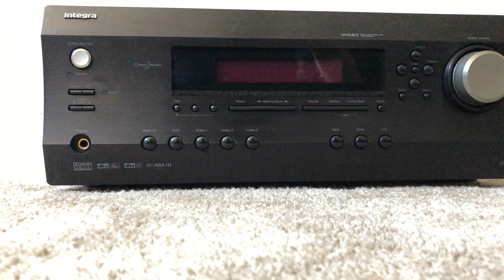How to Factory Reset Integra DTR-4.6 5.1 Home Theater Surround Receiver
How to Factory Reset Onkyo Integra DTR 4.6 5.1 Multi Channel Home Theater Surround Audio Video AV Receiver

Turn off the receiver, press "Video 1" button and then right away press the "Start/Standby" button, you will see "Clear" on the display and the receiver will be factory reset.